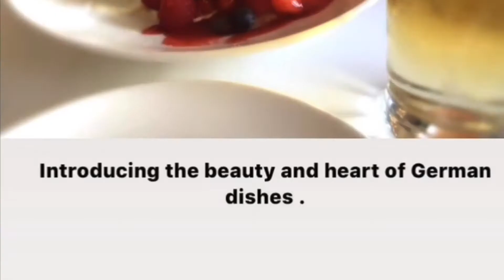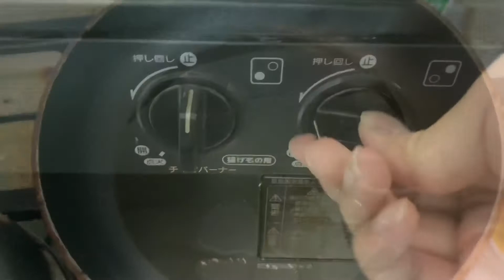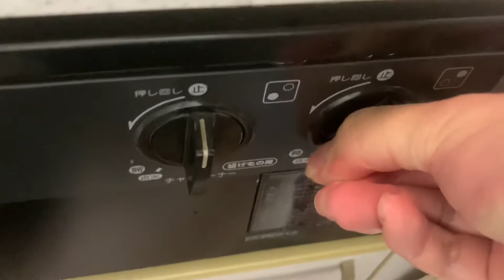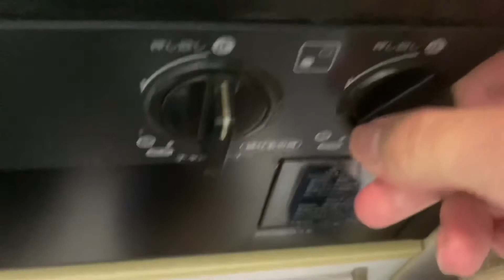【 요리 채널 Deep Inside Singapore 🇸🇬】”The Food Expedition” Season 1 Episode 2 Exclusive シンガポール 特集 炒飯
FOR JAPANESE AUDIENCES (THE CONTENT IS ORIGINALLY AIMED FOR THE INTERNATIONAL COMMUNITY)

1. 卵二つを割りかき混ぜ、卵の仕上がりゆふわふわにするためにマヨネーズを少し入れ、またかき混ぜる。マヨネーズの塊が細かくなるまで、良くかき混ぜる。また牛乳をさらに加えると、甘みが出るので、お好みで。

2. カニを二つに裂き、片方を卵に入れる。エビの場合は切り刻み、卵に入れる。エビはいくつかは残しておく。

3. 卵を再度かき混ぜ、攪拌する。カニもほぐす。

4. オリーブオイルをフライパンで加熱する。

5. 火を一旦止める。

6. フライパンに生、もしくは加熱してあるサーモンを入れる。生の場合、火をつけてよく炒める。

7. ご飯をいれ、サーモンと軽く炒める。

8. 火を一旦止める。

9. 調味料を一味唐辛子、生姜パウダー、ガーリックパウダー、パプリカパウダー、カレーパウダー、塩胡椒の順番に、それぞれ2、3回振る。

10. 火をつけて焦げない程度ほどよく炒める。

11. 火を一旦止め、混ぜた具材入り卵を入れる。

12. パラパラになる程度に炒める。ヘラを使いながら、一定の間隔でフライパンを水平に高速で揺らすと上手くいく。

13. 上に乗せるためにとっておいたカニ、またはエビを、先述と同じ調味料でオリーブオイルを使って炒める。フライパンは今使っていたもので良い。チャーハンは別皿に移すこと。

14. 箸などを使い、丸く盛ったチャーハンの上に13で炒めた具材を載せて完成。余ったオリーブオイルがフライパンに残っている場合、少しだけスプーンなどでチャーハンのてっぺんから具材に注ぐと、チャーハンの内部温度が保たれる。この方法は高級ホテルなどで、お客様に最適な温度で料理を提供するために広く用いられている。

私ダグラスは実際に日本国内のみならず、海外の外資系ホテルを食べ歩き、世界各国の料理長の味を体に染み込ませました。ホテルで働いていた経験や各ホテルの多才なレジェンドとも呼べる料理長たちとの度重なる対話を通じて得た知識をここで日本の皆様に伝授します。

今回紹介するのは”シンガポール・シーフードチャーハン”で、マレー地域ではかなりメジャーなものです。しかし、これほどまでに、黄金色に輝くチャーハンを作るのは現地の熟練した一流の料理店で腕を振るうシェフにのみ為せる技であったのが今までの常識です。今回は皆様のご家庭で約10分で作る方法を教えます。この動画はあなたのチャーハンに対する全ての概念を覆し、シンガポールまでノンストップでお連れいたします。そして料理は間違いなく芸術だ！

A food lover, Douglas from Japan introduces the way to cook in a highly professional and productive way. It is easy to cook in a great way of time management. He is highly trained his style and way of cooking in the 5 star hotels in Tokyo; in the meantime, he is now working at a financial firm in Tokyo .

This series is also the “ASMR” which makes your brain more active and relaxed with the great “sounds” coming from cooking. It’s just speechless and magnificent.

“Food Expedition (FoodEx)” Season １Episode 2 : ‘Singapore Fried Rice’